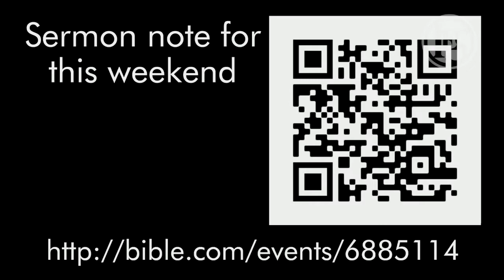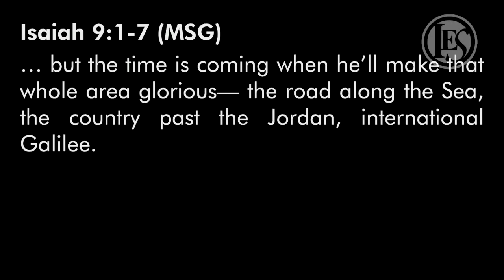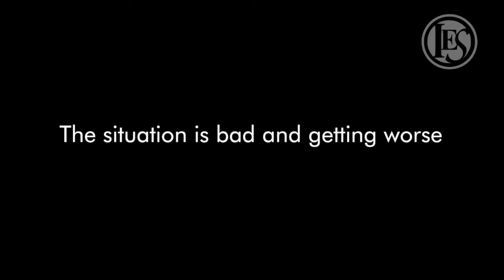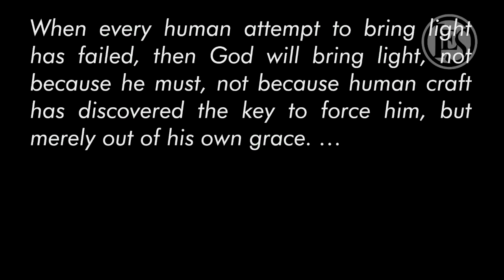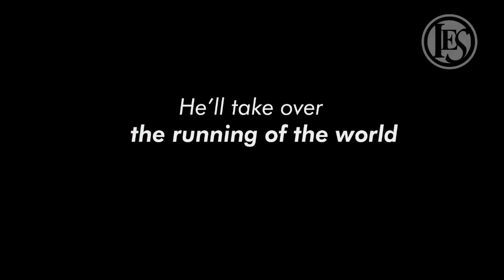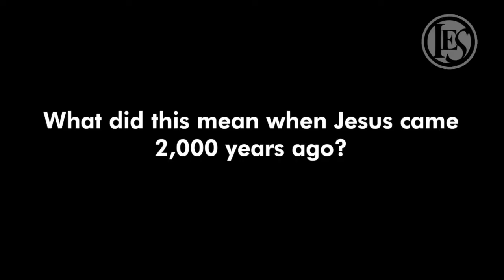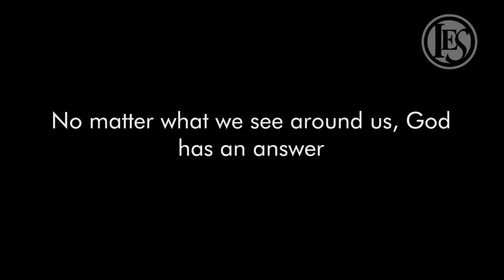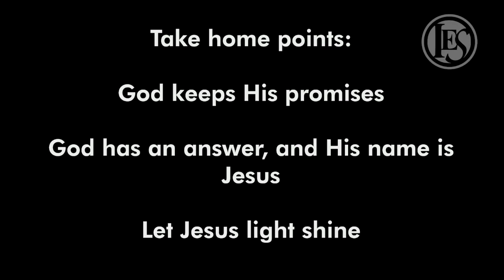O Antiphons O Oriens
Tuesday, December 24, 2019 6 PM service. Dave Kenney